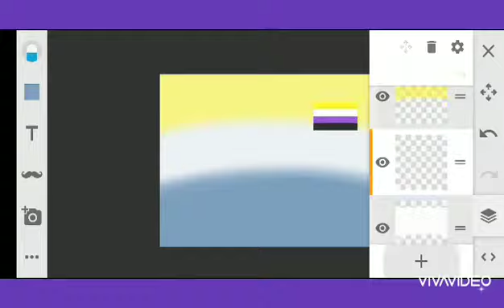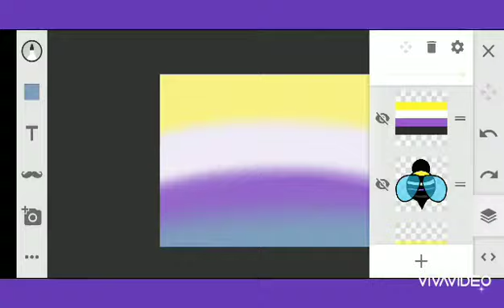Non-Bee-nary! | Speedpaint | The Lavender Creator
Hello! I'm Virgil! I'm agender and use any pronouns. I make videos on everything from SVTFOE to Sander Sides. I hope you enjoy my content!